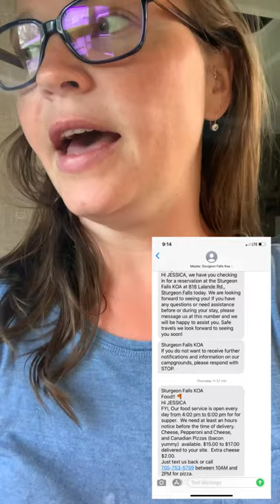Sturgeon falls for a second time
If you want to see a tour of KOA sturgeon falls check out my first Sturgeon falls video.